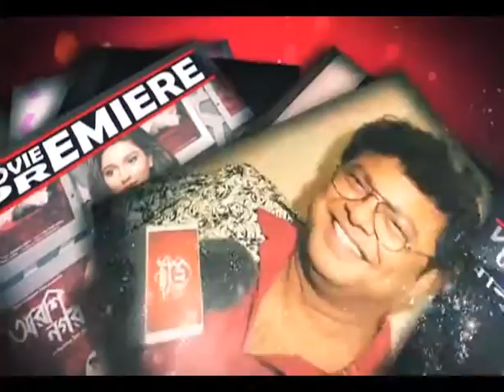Arunima Ghosh | Tollywood Actress